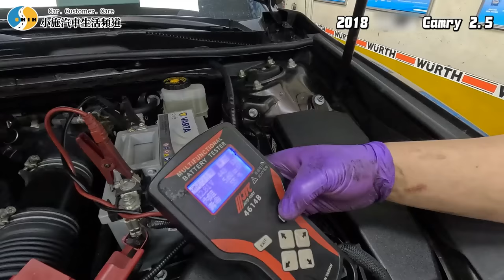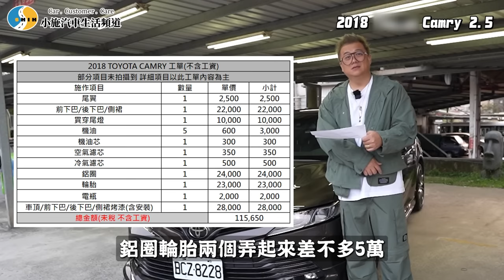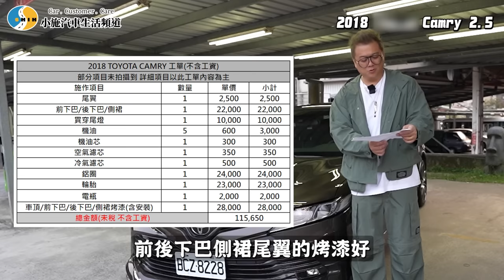【愛車大改造】一臺Camry有什麼好花十幾萬的!?/2018 Toyota Camry 2.5【小施汽車】